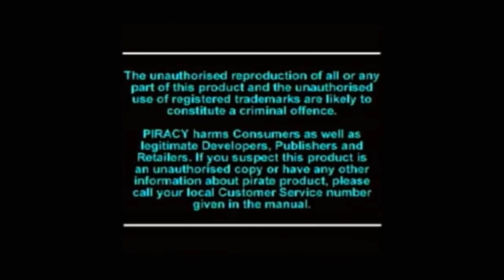Le logo Playstation (version Excalibur 2555)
Vidéo d'origine : Joueur du Grenier - Excalibur 2555 A.D - Playstation